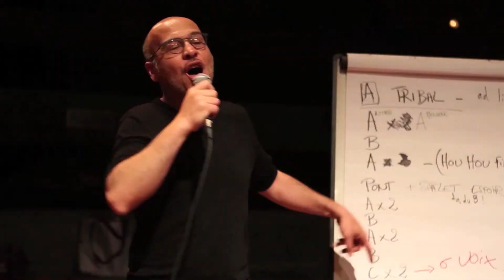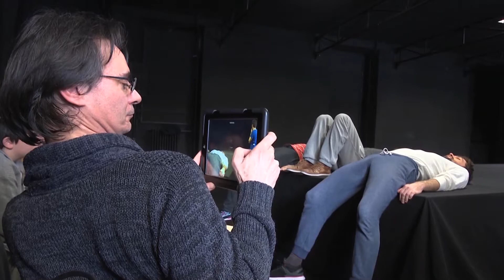Le Département soutient la création artistique en Savoie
Le Département soutient un cinquantaine de compagnies ou artistes professionnels dans leur projet de création, de diffusion, d’action culturelle ou d’éducation artistique. Ces artistes créent des spectacles ou des œuvres plastiques et les proposent au public sur scène, dans des salles et des festivals mais pas uniquement…  ils sont également présents dans les établissements scolaires, les universités, les hôpitaux, les accueils de loisir, les haltes garderies, les Ehpad, dans la rue… Ils font découvrir leurs univers drôles, poétiques ou percutants et peuvent amener les spectateurs à la pratique, pour expérimenter le plaisir de chanter, bouger, interpréter, dessiner, photographier, écrire, jongler…